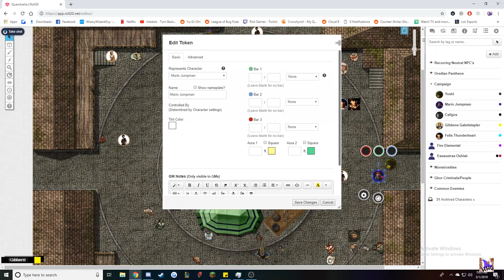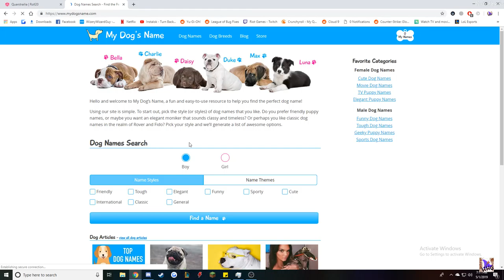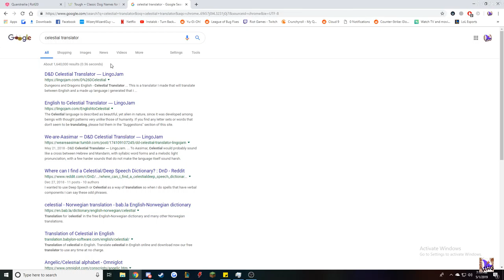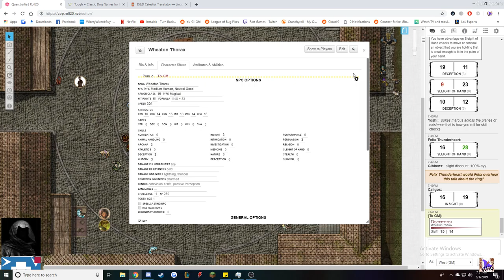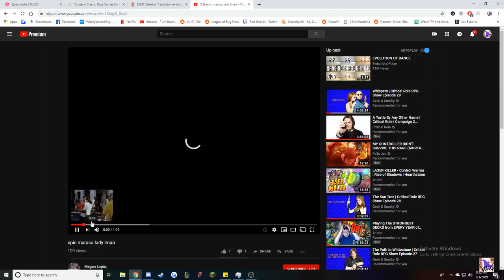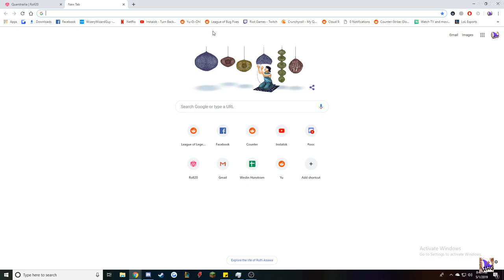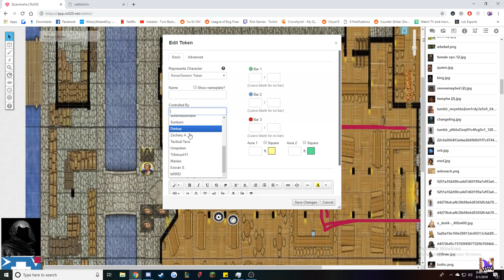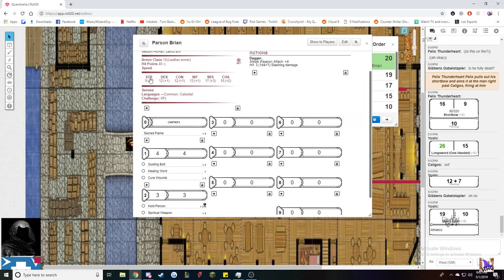Malicious Maracas | Adventures in Quarstrailia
A Dungeons and Dragons campaign between friends intended for casuals and fun to be had.